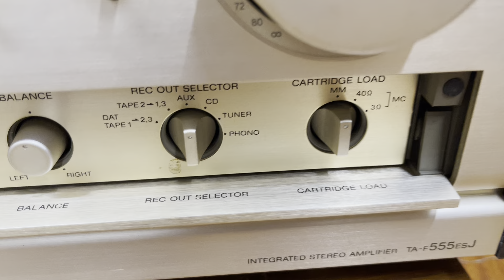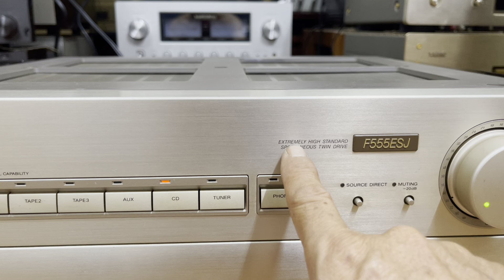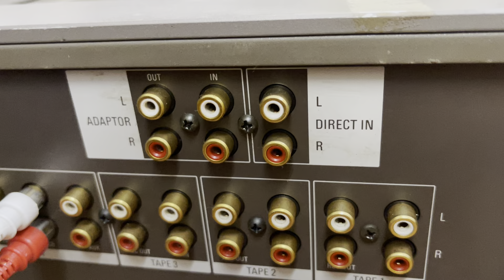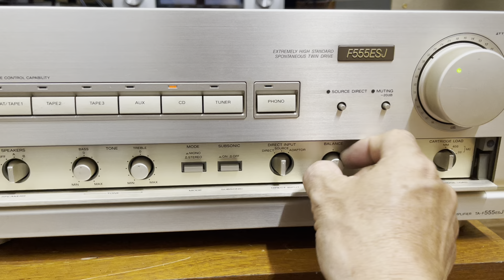Ampli Sony TA-555esj zin đẹp xuất sắc. Máy duy nhất nghe hay bày đẹp. Gọi e Trí 0903.747.111.